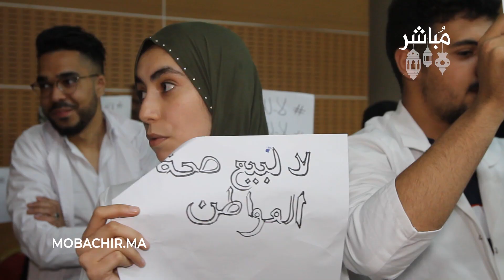الممرضون يرفعون لافتات في وجه رئيس الحكومة خلال لقاء إعلامي بطنجة